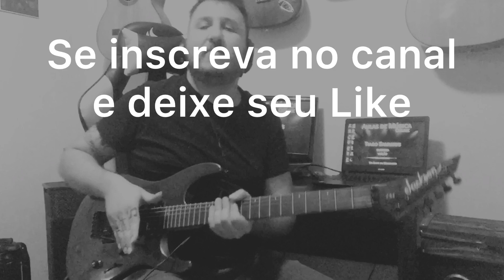Natal na Guitarra by Tiago Samways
Nessa época do ano, não pude deixar de gravar uma música de Natal no meu instrumento preferido, a Guitarra. “Stille Nacht", traduzida para o português como "Noite Feliz", é uma das canções natalinas mais populares de todas. Foi escrita pelo padre Joseph Mohr e a composição foi feita por Franz Xaver Gruber em 1818, na cidade de Oberndorf, Áustria.

Gostou?

Gratidão e grande abraço

Aulas de Música Online, Via Skype e Messenger

Tiago Samways